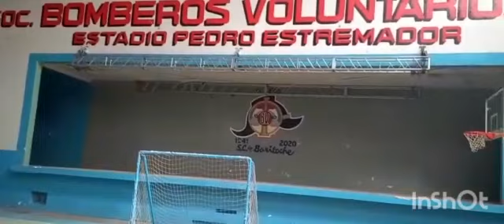20 de abril de 2023